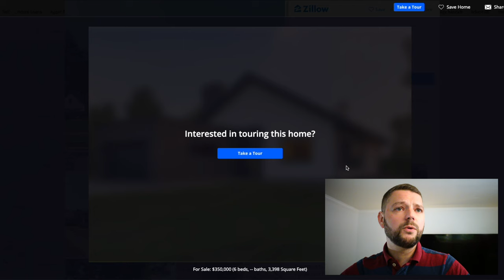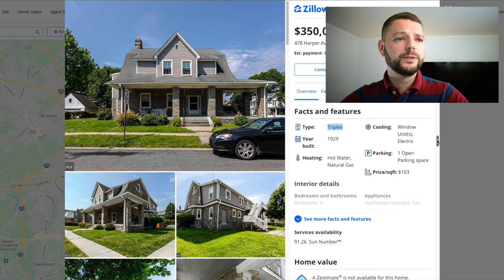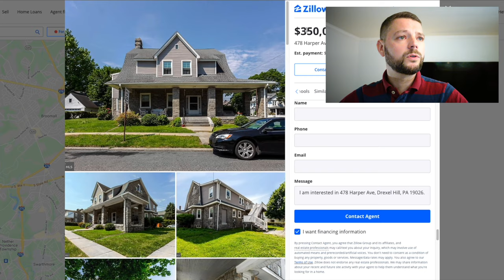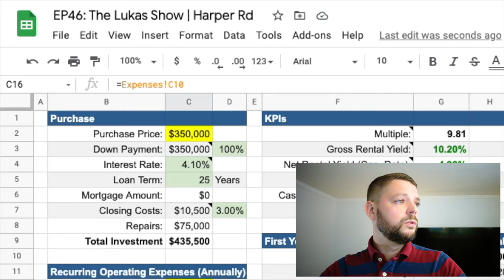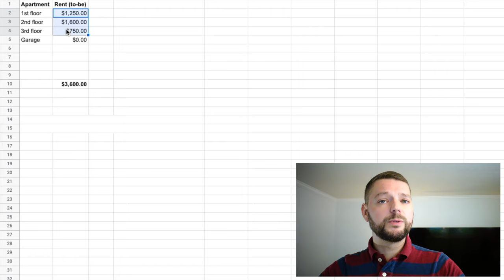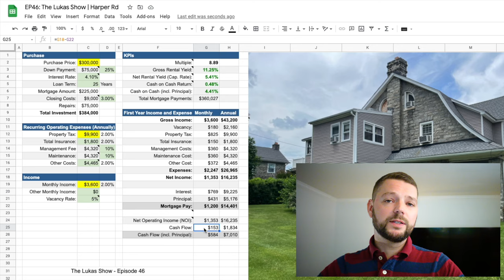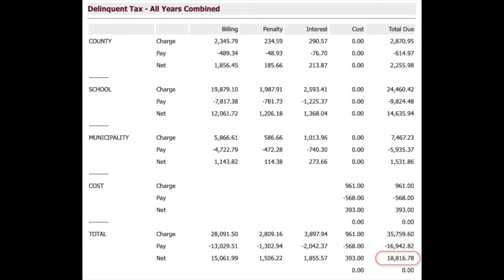USA Haus Deal kam von allein #46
DealAnalyse für Off Market Immobilien in den USA: Dieser Deal kam von ganz allein! In dieser DealAnalyse siehst Du alle Details und Zahlen zum Objekt.
Ein potentielles Investitionsobjekt, ein Mehrfamilienhaus in direkter Nachbarschaft eines unserer Projekthäuser, nämlich neben  "Charlie Harper".

Ob wir ein Angebot abgegeben haben, siehst du am Ende des Videos!

📒  Themenüberblick:
00:00 Intro
00:49 Überblick des OffMarket Deals
02:20 Exposé bei Zillow.com
10:27 "hebende Momente" für die Maklerin
11:28 Zahlen & Fakten
15:38 Zusammenfassung